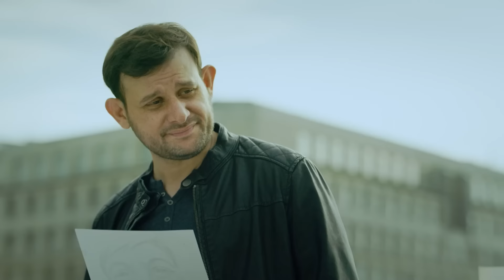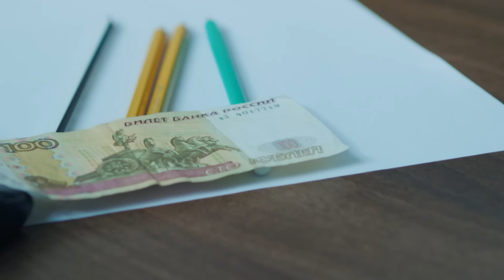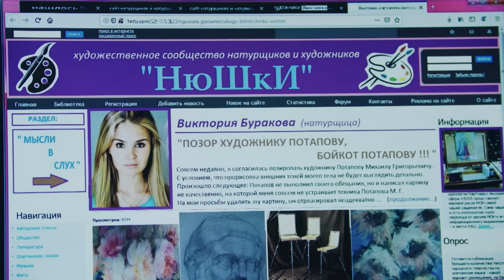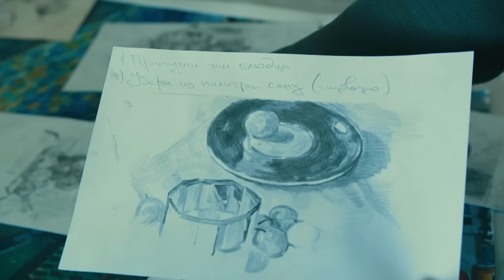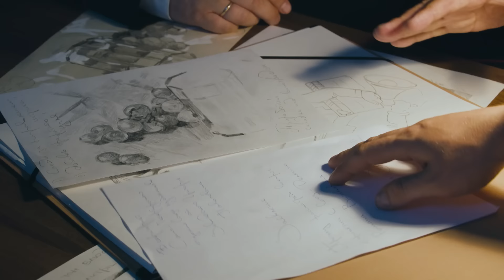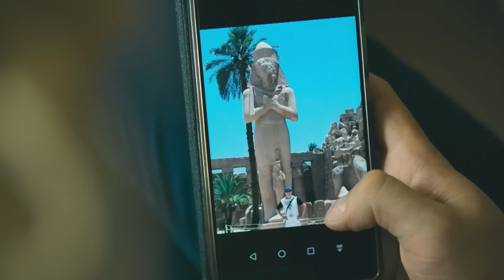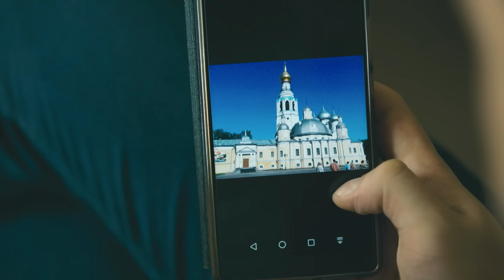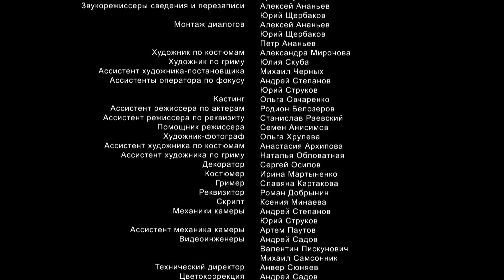Великолепная пятерка | 2 сезон | 10 серия | Портрет в синих тонах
На открытии своей выставки внезапно умирает художник Потапов. Кто-то подмешал в коньяк яд. Подозревают ученика Потапова, но он также гибнет от отравленного коньяка. Жена Потапова обвиняет натурщицу Вику. Под видом художника с Викой знакомится Красавченко. Вдова Потапова прячет у себя ушлого галериста, скандалившего с покойным. Красавченко выпивает предложенный Викой коньяк и теряет сознание…